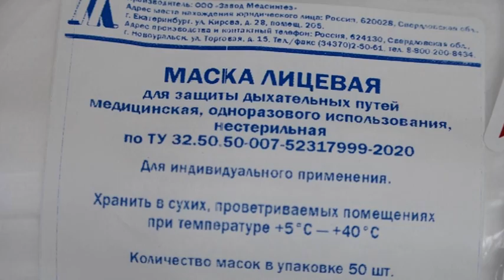Партия масок для раздачи в общественных местах поступила в ЕАО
Миллионная партия масок поступила в Еврейскую автономию по поручению губернатора области, секретаря регионального отделения партии «Единая Россия» Ростислава Гольдштейна. Большую помощь в приобретении оказал депутат государственной Думы от ЕАО Александр Петров. Средства защиты будут выдаваться в местах массового скопления людей.